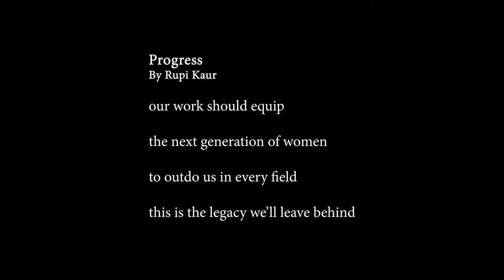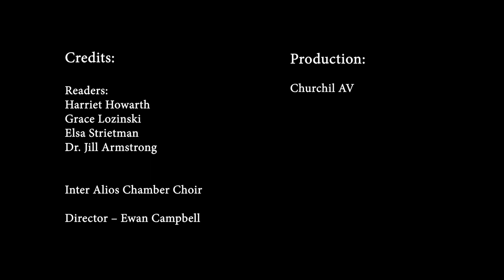Music & Words - 16 May 2021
In honour of women's leadership.